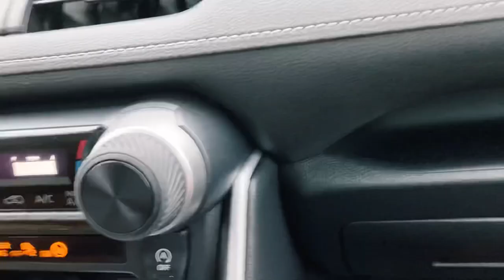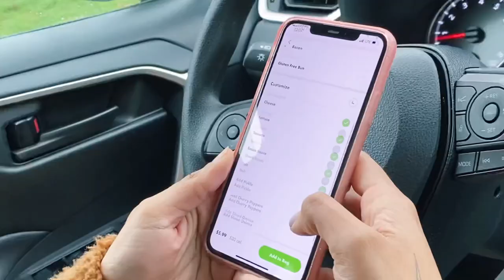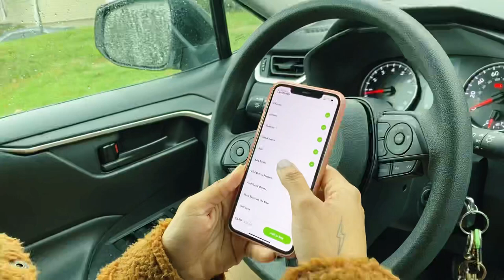Lamb tries a cheeseburger for the first time 😂🍔😂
Hey guys!
So, after wearing a blindfold and choosing from six different food items- lamb picked a CHEESEBURGER 😂😭🍔
Let’s see what he thinks...